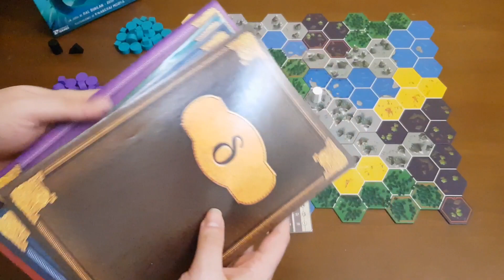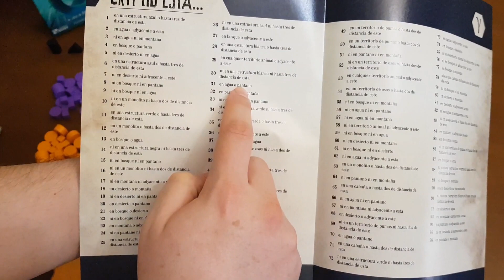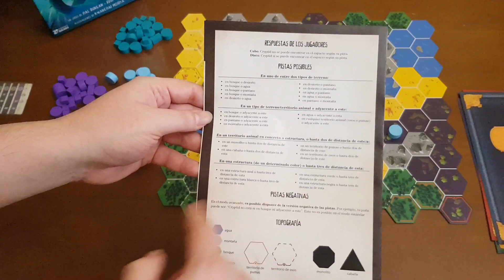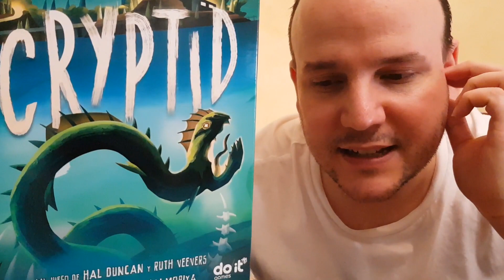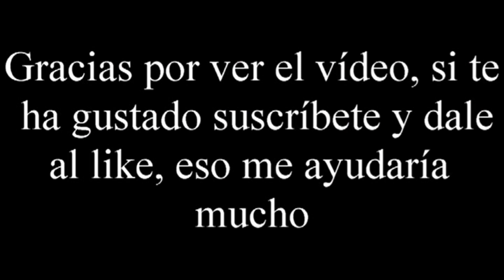Cryptid - Vídeo reseña - El club del dado